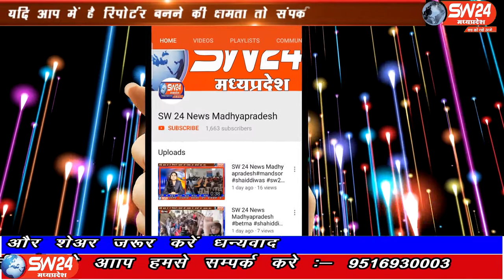Ganjbasooda | SW 24 News Madhyapradesh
बचपन बचाओ आंदोलन सामाजिक संस्था की ओर से विदिषा जिले के गंजबासौदा के सिटी थाने में बाल थाने का शुभारंभ किया गया। पुलिस बाल कल्याण अधिकारी इस थाने की कमान संभालेंगे। गंज बसौदा से मुकेश चतुर्वेदी की रिपोर्ट